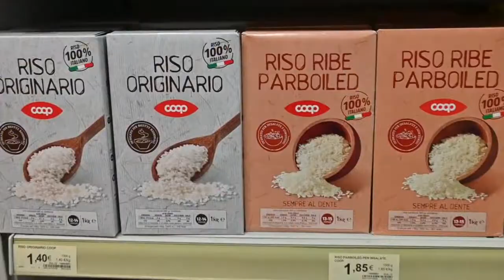VALSUGANA, economia E COMMERCIO ai tempi DEL COVID